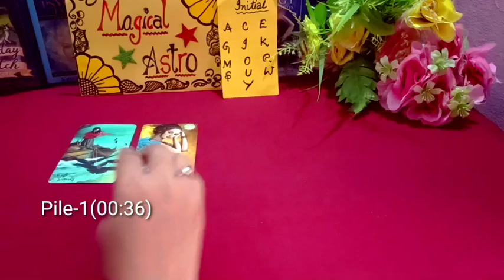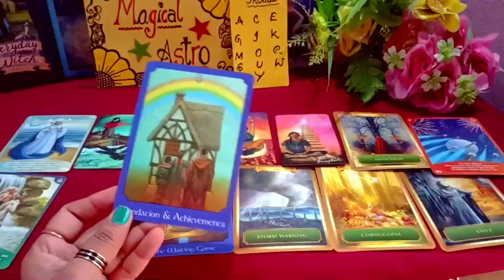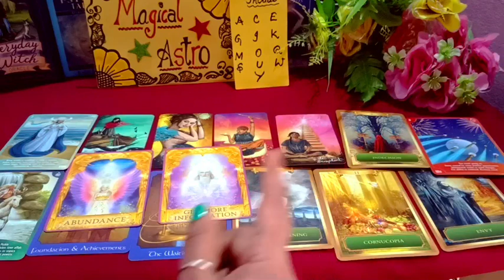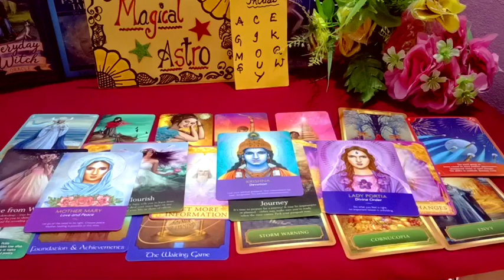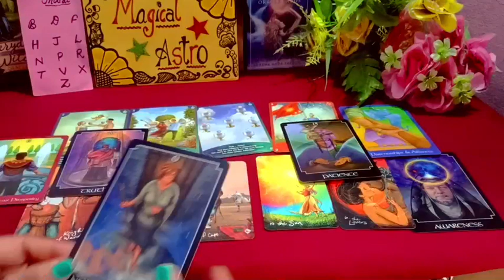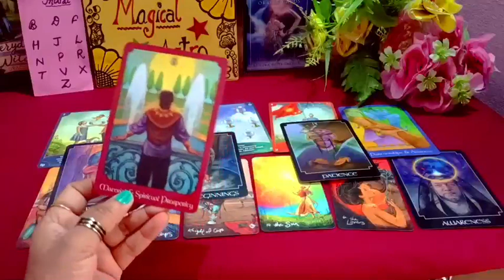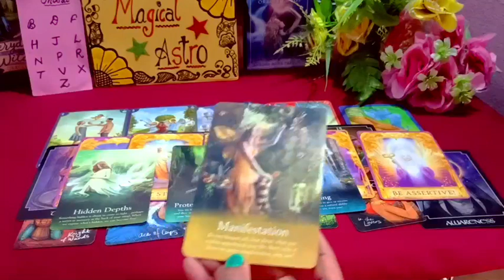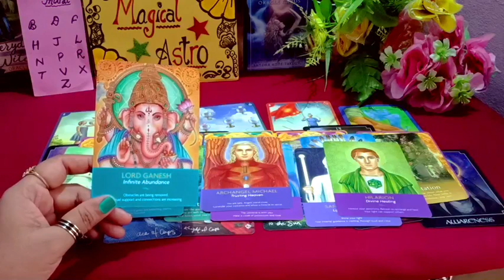UNEXPECTED NEWS....!!! ✨Aapki life Mei Kya Hone Wala Hai 🧐 Timeless Reading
👉 Magical Astro Tarot 👇
👉Note : Death kab kaha aur kaise Hogi dekh sakte hai
👉Note : Konsi si दिव्य शक्ति daviya power(Superpower aapke saath hai jane ) ye video bhi dekhe.
👉Note : Inner work kaise karte hai.
👉Note : Karma releasing meditation
👉Note : Cord cutting meditation
👉Note: Ancestors healing meditation
👉Note : Konsa Planet kharab hone se konsi bimari hoti hai.
👉Note : Twin flame se related all videos
👉Note : Third Eye ke open hone par konse  Sign milte hai
👉Note : Kundalini activate hone  par konse Sign milte hai.

     Peace out✌️